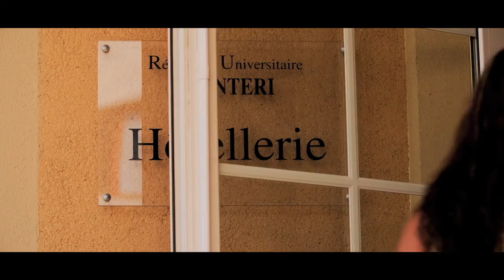Résidence Universitaire Lanteri en France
Située dans le département français des Hauts-de-Seine (92), en banlieue sud de la ville de Paris, en Ile-de-France, et tenue par les Oblats de la Vierge Marie, cette Résidence de renom, moderne et dynamique, accueille plus de 125 étudiants, garçons et filles, tout au long de l'année académique et les études universitaires.